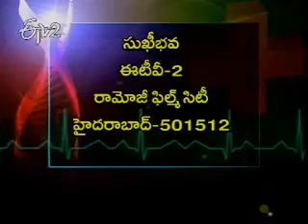Sukhibhava 29th July 2012 Part 5